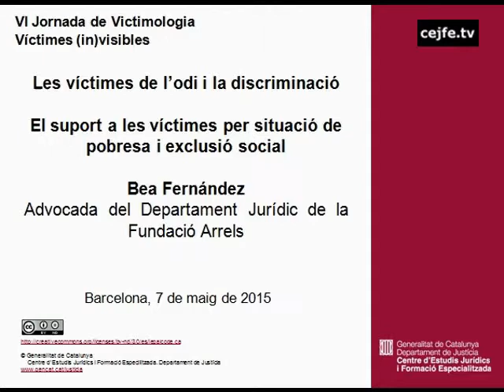Les víctimes de l'odi i la discriminació. Bea Fernández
VI Jornada de Victimologia. Víctimes in(visibles)
Les víctimes de l'odi i la discriminació.
El suport a les víctimes per situació de pobresa i exclusió social. Bea Fernández